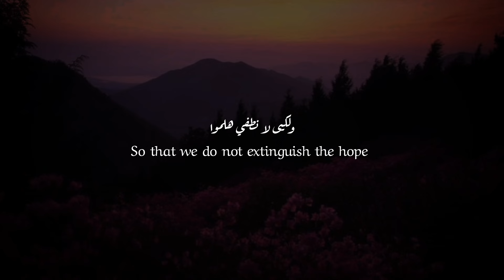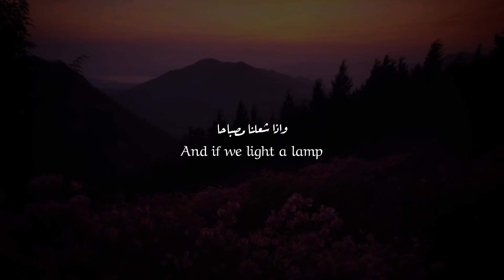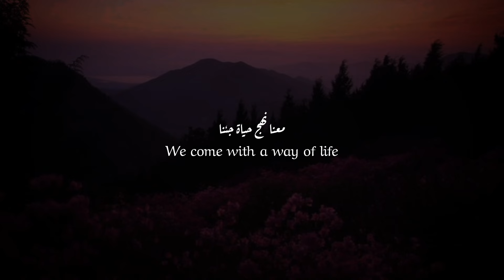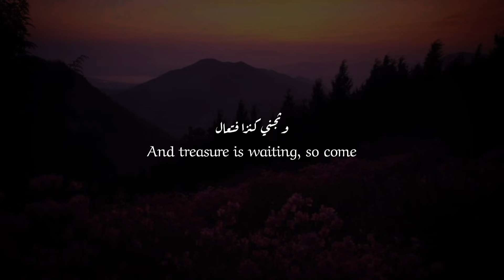Tabsirah Nasheed | With Translation |slow and reverb|By Muhammad al-muqit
"Tabsirah Nasheed: Enlightened Reflection"

Tabsirah is a captivating nasheed that resonates deeply with its listeners through its melodic tones and profound lyrics. This spiritual composition transports individuals to a realm of reflection and enlightenment, evoking a sense of peace and connection to the divine. With its soothing melodies and powerful messages, Tabsirah serves as a source of inspiration and contemplation for those who seek solace and guidance in their journey of faith.

This video is copyright protected and may not be used in anyway without express permission from the creator.